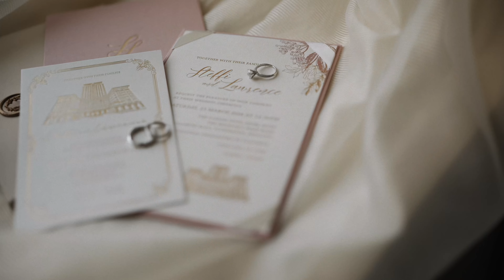[WOODY STORYTELLING] Steffi & Lawrence . Peninsula Hong Kong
Woody Storytelling
紀 實 傳 真 . 聲 畫 留 情
Steffi & Lawrence . Peninsula Hong Kong